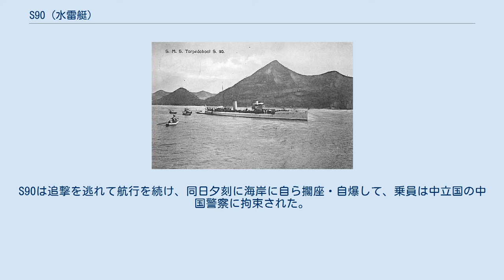S90 (水雷艇)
SMS S90は、1899年に進水したドイツ帝国海軍の水雷艇である。
他国の水雷艇駆逐艦に相当する大型の水雷艇としては初のドイツ国産艦で、同型艦・準同型艦多数が建造された。
第一次世界大戦中の1914年10月に青島の戦いで、日本の巡洋艦「高千穂」を撃沈した後に自沈した。
 19世紀末、ドイツ帝国海軍（以下「ドイツ海軍」）は、魚雷を主兵装とする小型艇として国産の水雷艇（排水量は200トン未満）を配備していたが、そのうちの一部は通常の水雷艇よりも2-3倍ほど大型の司令艇（ドイツ語: Divisionsboot）仕様であった。
他方、1894年にイギリスで従来の水雷艇よりも航洋性を向上させた新艦種の水雷艇駆逐艦（後の駆逐艦）が開発されて各国に広まると、ドイツ海軍も1896年にイギリスのソーニクロフト社製のA級水雷艇駆逐艦（27ノット型）の改良艦1隻を、水雷艇D10（「D」は司令艇仕様の水雷艇の記号）として導入した。
そして、従来の国産司令艇の最新型D9と、イギリス製水雷艇駆逐艦D10の設計を基に、ドイツ国産初の実質的な水雷艇駆逐艦としてシーシャウ社で建造されたのが、水雷艇S90である。
 S90は排水量310-388トンとD10（365トン）とほぼ同規模で、D9（451トン）よりは若干軽い。
艦形は艦首楼を有し、その後方の一段低くなった甲板に艦橋と2本の煙突が立っている。
最高速力は27ノット。
兵装は50mm単装砲3基と魚雷発射管3基で、魚雷は艦首楼と艦橋の間に挟まれた位置に配置されていた。
他国の水雷艇駆逐艦に比べると速力は速くなく砲火力も劣るが、頑丈で航洋性に優れた設計であった。
 その後、S91からS101までの同型艦のほか、1905年までにS102からS107、G108からG113、S114からS131（うちS125はタービン機関搭載）の改良型が量産され、これらをS90級水雷艇と総称することもある。
 中国沿岸に停泊中のS90（1900年頃） 1914年の第一次世界大戦勃発時には、S90は、東洋艦隊に属して膠州湾租借地に駐留していた。
東洋艦隊主力が洋上脱出後も、S90は水雷艇「タークー」や砲艦群とともに青島に残った。
日本・イギリス連合軍が来攻して青島の戦いが始まると、海上封鎖する日英艦隊と交戦した。
同年10月17日夜にS90は荒波の港外に出撃し、翌10月18日0時に輸送任務中の日本の防護巡洋艦「高千穂」を発見すると至近距離から雷撃を加えて撃沈した。
S90は追撃を逃れて航行を続け、同日夕刻に海岸に自ら擱座・自爆して、乗員は中立国の中国警察に拘束された。